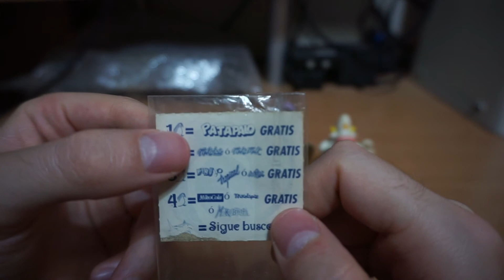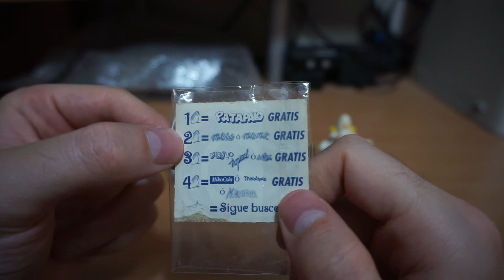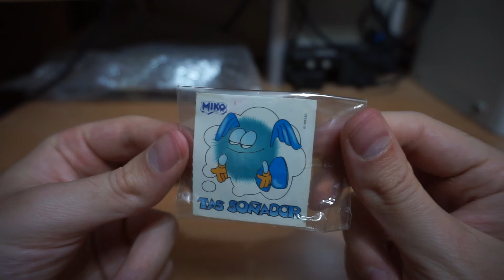Vaca de Chupachups Danonino Medieval Gogós Magic Box Fanboy & Chum Chum de Phoskitos y Tas de Miko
¡Buenas capulloides! Pues en el vídeo cóctel de hoy os traigo un montón de figuras y coleccionables que van desde los 90 al 2014. Pura magia de cuando las marcas querían atraer nuestra atención con sus colecciones.
Los gogós son los padres de los superthings para que lo sepáis, así los más jóvenes sabrán por qué me gustan tanto los superzings :P